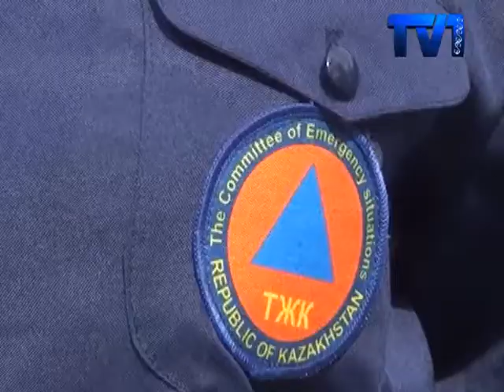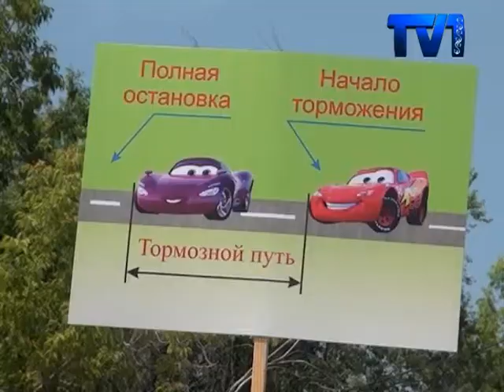«Қауіпсіз жаз»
Қарағанды  облыстық білім басқармасы мен ішкі істер департаментінің мамандары «қауіпсіз жаз» деп аталатын акция жұмысын бастады
Қарағанды облысында соңғы бес айда балалардың қатысуымен 49 жол көлік оқиғасы тіркелсе, суға түсу маусымы ашылғалы бері Республика бойынша бес бала суға кеткен. Демалыс мезгіліндегі осындай оқиғалардың алдын алу мақсатын облыстық білім басқармасы мен ішкі істер департамантінің мамандары «қауіпсіз жаз» деп аталатын акция жұмысын бастады.
Жаз шығып оқу аяқталғаннан кейін мектеп жасындағы балалар  лагерлер мен  басқада демалыс орындарына аттанады. Жаз маусымында жыл сайын балалардың қатысуымен болатын төтенше жағдайлар саны көбейіп келеді. Мысалға шомылу маусымы кезеңінде еліміз бойынша жыл сайын 300 ге тарта адам суға кетсе оның жартысына жуығы жас балалар. Қарағанды облыстық білім басқармасы , ішкі істер департаменті мен құтқару қызметі төтенше жағдайлардың алдын алу мақсатында жыл сайынғы «қауіпсіз жаз» акциясын бастады.
№ 92 гимназияның 2 ші сынып оқушысы Жұмаш Абылайда бүгінгі акцияға қатысушылардың бірі. Демалыс маусымында жерігілікті лагерлердің біріне баруды жоспарлаған Абылай мамандар айтқан қауіпсіздік ережелерімен толық танысып, білмейтін тұстарын тағы бір пысықтап жатыр.
Ал жаз басталса қызметтері қыза түсетін құтқарушылар болса- жол жүргенде, суға шомылғанда сақталмайтын қарапайым қағидалардың соңы орны толмас жағдайларға алып келетінін айтады. Сондықтан мамандар  балалар мен ата-аналарға демалу маусымында барынша сақтық шараларын сақтауға шақырады.
Сондай-ақ іс шара барысында арнайы балалар үшін дайындалған қауіпсіздік ережелері тақырыбындағы танымдық қойыдымдар мен бір қатар ережелер көрсетілді. Акция соңыда қала мектептерінен келген бес жүзден аса балаға түнде де күндізде жарқырап жанатын арнайы жапсырма қағаздары таратылды. Бұл жапсырмалар жол бойындағы кетіп бара жатқан балаларды айшықтап көрсетіп тұратын болады. Айта кетейік аталмыш акция маусым айынан бастап тамыз айының соңына дейін жалғасатын болады.